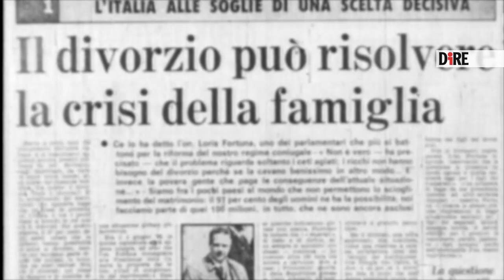Michela Ponzani: "I giovani non conoscono la storia"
Michela Ponzani, storica, ricercatrice e autrice di programmi televisivi, intervistata dall'agenzia Dire, ha accettato la sfida dello sguardo contemporaneo sul passato, senza risparmiare nessuno, nemmeno un signore di nome Aristotele.